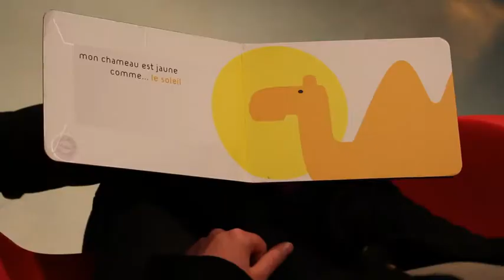Jaune Chameau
Lecture de l'album "Jaune Chameau" de Janik Coat (éditions MeMo, 2017)